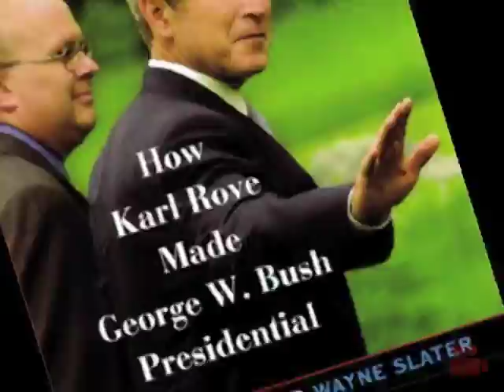Bush's Brain trailer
- The explosive documentary "BUSH'S BRAIN" suggests that George W. Bush would never have been President without Karl Rove, the man known as "Bush's Brain", the Wizard of Oz behind the curtain of Presidential politics. Based on the best-selling book by journalists James Moore and Wayne Slater, BUSH'S BRAIN chronicles Rove's history of being a savvy policy maker, ruthless opponent, brilliant tactician, and of engaging in political chicanery.